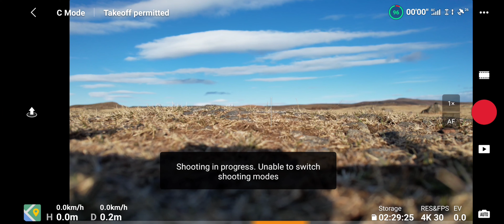DJI Air 2s Icelan test 5